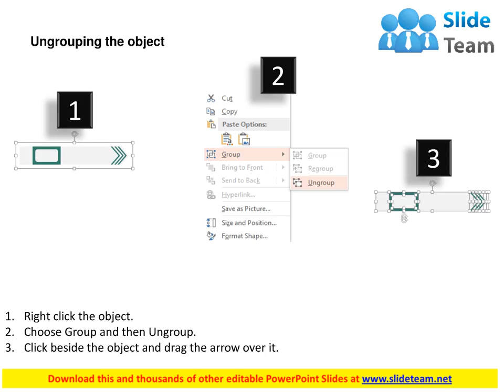five staged tags with business icons flat powerpoint design